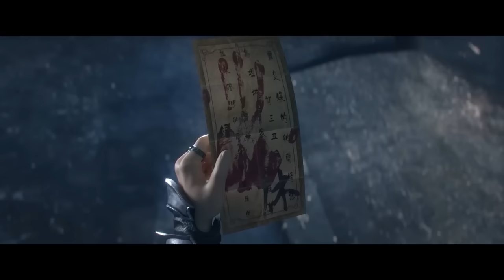💥三年之约完整版！萧炎借用药老灵魂之力！手搓双色火莲暴揍云岚宗宗主云山！【斗破苍穹 Battle Through the Heavens】